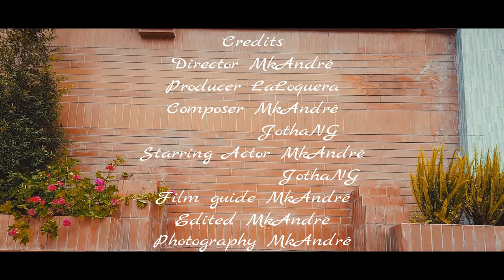No He Podido Encontrar ☆MkAndré x JothaNG☆ 🎙 (Video Oficial)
● MkProducer Presenta ●

☆🎶No He Podido Encontrar🎧☆

Mike André 🎙 Jotha NG

Tema: No He Podido Encontrar
Compositores: MkAndré x JothaNG
Una Producción de MaikRecords

Hola Gente, este es un nuevo vídeo del Tema ...
Esperamos sea de su agrado y contamos con su apoyo..😋✅👍

(Cast)
Artistas: MkAndré x
Prod by Maik Records
Dir. & Ph: Maik A
Beat: La Loquera
Mescla y Mastering: MkProducer
Edición & Post: Maik A
Actores: @mkandre7 - @jonathan_morales

Pais: Cotacachi-Ecuador
Single: 2020

⬇️🔥Siguenos🔥⬇️

•Prod By MaikRecords•

Sigueme: @mk5andre
●Facebook● Página oficial

Disfrutala y Dejame saver si quieres alguna instrumental en especial que deseas que produzca..

Gracias por tu apoyo en el canal..
Bendiciones mi gente..
Cuidense y no salgan de casa y si salen escuchen mis canciones aqui se las dejo el link de mi playlist.